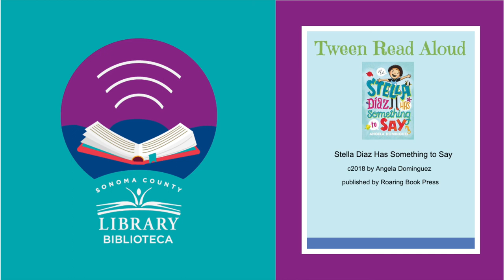Tween Book Read Aloud Stella Diaz Has Something to Say Chapter 10